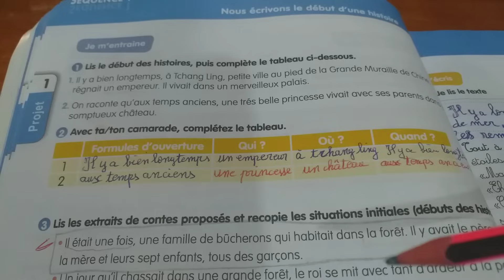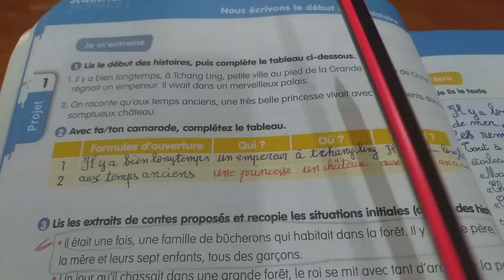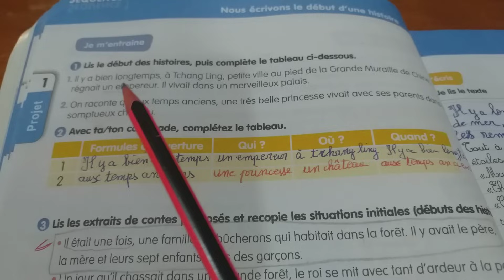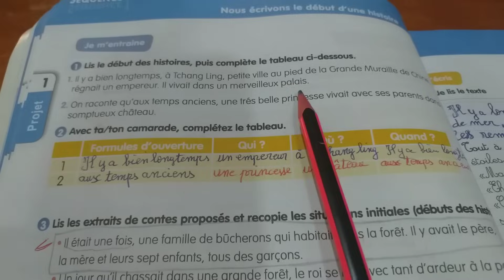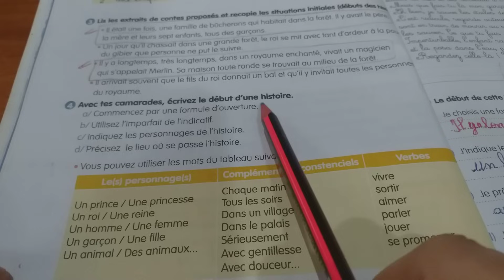شرح الصفحة 22من كتاب اللغة الفرنسية السنة الثانية متوسط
حل تمارين صفحة 22من كتاب اللغة الفرنسية السنة الثانية متوسط